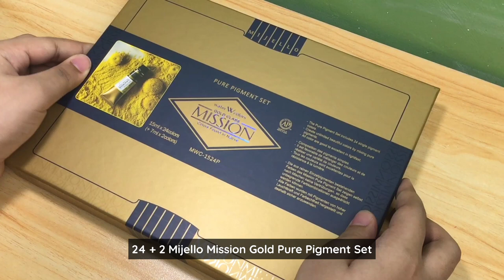🎨 setting up a watercolor palette ♡ | mijello mission gold pure pigment set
Hello everyone! Today's video is about setting up a watercolor set! I'll be making a palette for my Mijello Mission Gold Pure Pigment Set! Enjoy!🎨

• Mijello Mission Gold Pure Pigment Set

Earl's Art